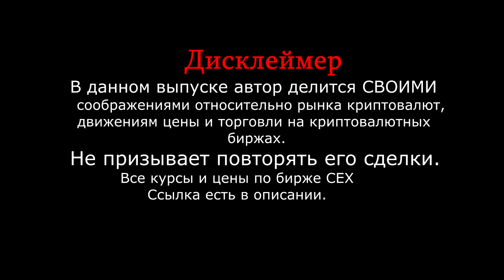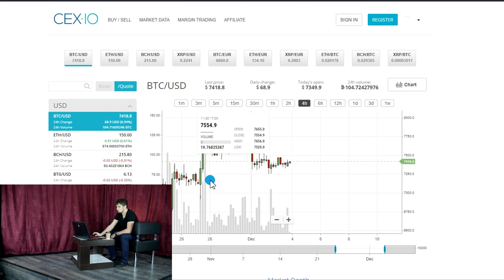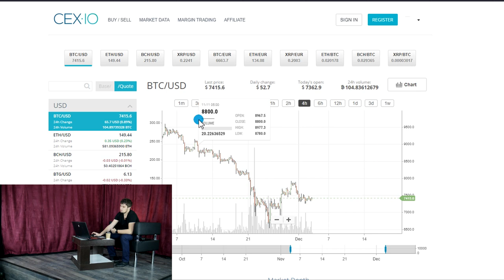💥 КОГДА УЖЕ ToTheMOON?! 💥 Биткоин разворот ? Ethereum, Bitcoin, Ripple прогноз btc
---МОЙ INSTAGRAM С ТОРГОВЫМИ РЕКОМЕНДАЦИЯМИ---
---ИНТЕРЕСНЫЕ ВЫПУСКИ---
Курс биткоина